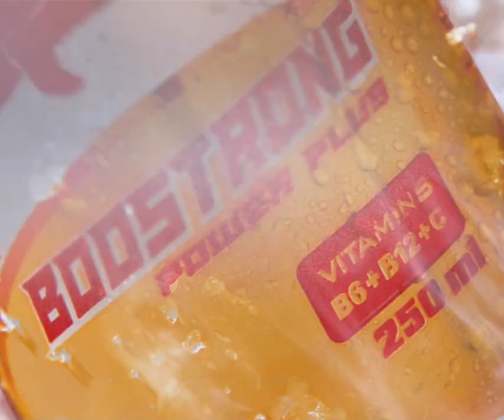ញុំាប៊ូសស្រ្តង ត្រូវរង្វាន់ឡានថ្មីខ្លាញ់គោភ្លាម សុំសង្សារភ្ជាប់ពាក្យភ្លាម